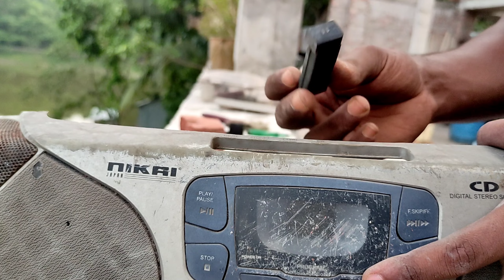What is inside old music player || kaise kam Karta hai old music player aur ka hota hai uske andar